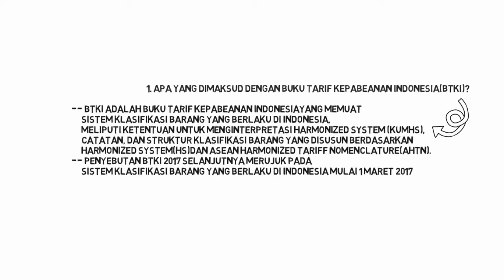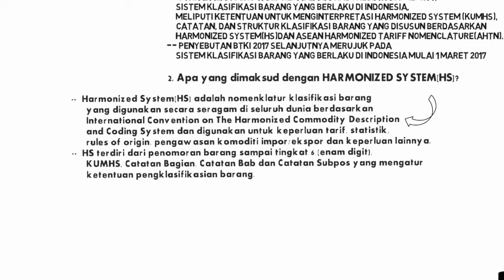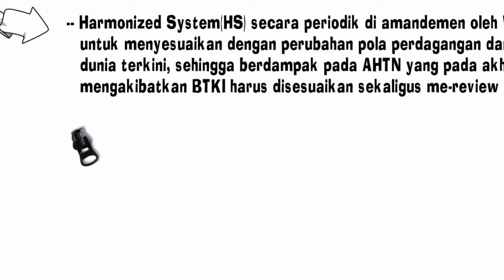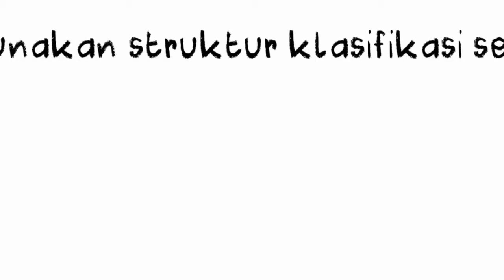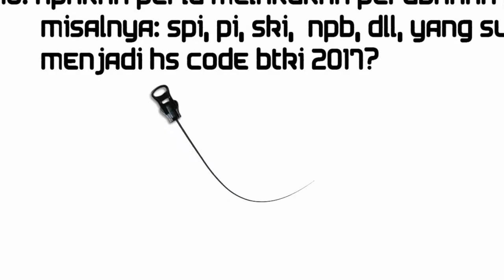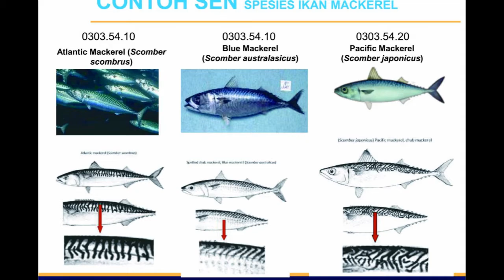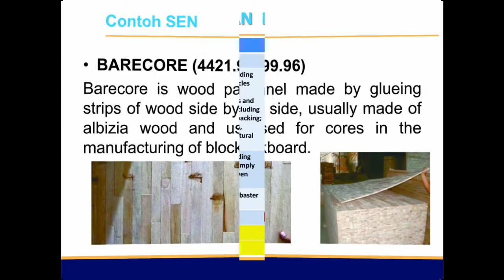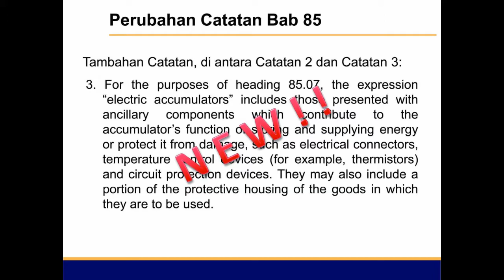FAQs BTKI 2017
Didalam video ini, tersedia pertanyaan-pertanyaan yang sering diajukan seputar BTKI 2017. Serta, terdapat juga sedikit materi tentang "Perubahan-Perubahan Dalam BTKI 2017".